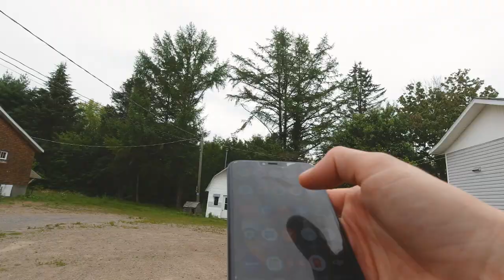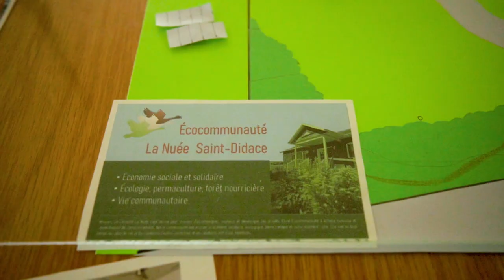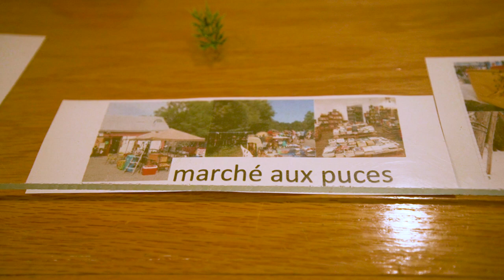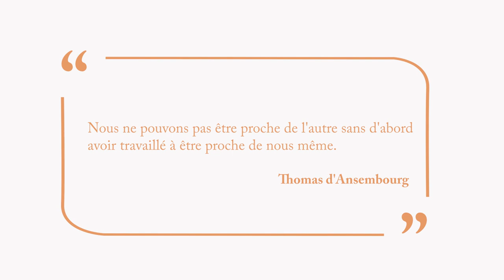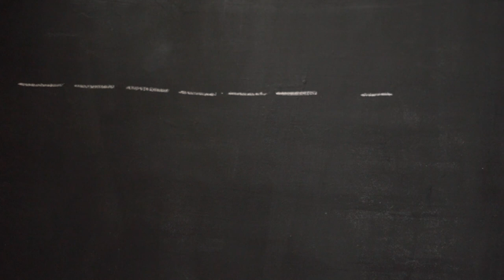11 - JE VISITE UNE ÉCO-COMMUNAUTÉ AU QUÉBEC (RENCONTRE EN VÉLO PLIANT) |La P'tite Réinventerie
Pour cette nouvelle vidéo, je continue mon voyage vers l'éco-communauté La Nuée située dans le village de Saint-Didace au Québec,
Le projet est en phase de développement, le terrain est immense et les projets à prévoir sont fous (Marché aux puces, Ruche d'Art, Vélos en libre-service, forêt nourricière et j'en passe.
J'ai voulu mêler mon voyage et la présentation du prochain comme l'écovillage était sur ma route, j'en ai profité pour le découvrir.
C'était assez rapide car j'y suis restée une journée mais c'était une belle découverte pour encourager leur projet.
Sur place, ils louent déja des chambres, ils organisent des ateliers et sont toujours à la recherche de bras pour les aider dans les multiples projets en cours!
À l'heure d'aujourd'hui, il y a 8 membres qui vivent sur place et 34 membres au total. Voilà voilà!

Un grand merci à Jean et Atlantis pour leur bel accueil sur les lieux.

Merci encore à Helinox d'avoir fournie gracieusement ma chaise de camping ultralégère pour être installée confortablement tout au long de l'aventure!

Dans chaque épisode, je t’emmènerai avec moi, pour une découverte, un portrait, une petite ou grande aventure!

🚲J'ai un vélo Brompton Modèle M6R et une remorque Cyclone IV Chubby de Radical Design ;

À l'été 2021, je suis partie pour 2 mois à vélo pliant Brompton à la rencontre de beaux endroits (Ontario) et de projets positifs et engagées (Québec).

Aurélie